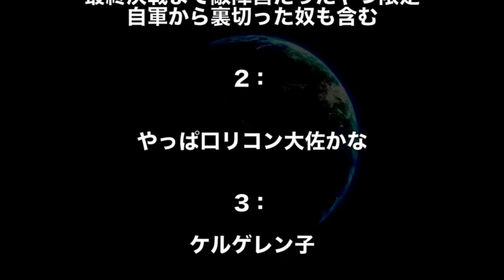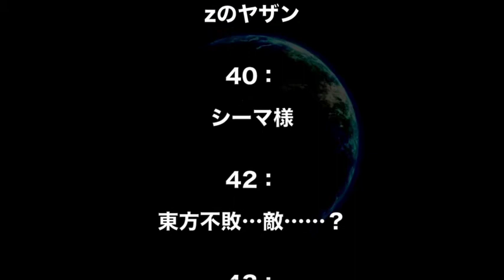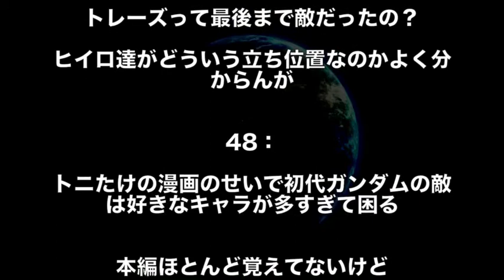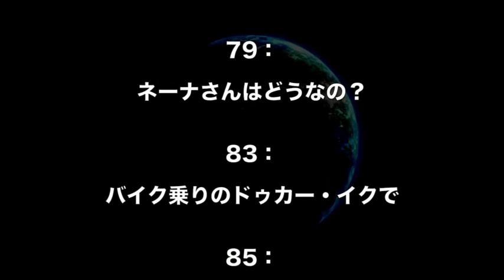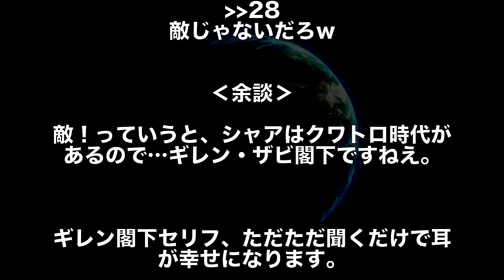【ガンダム】多くのガンダム敵キャラの中で一番好きなのは？クルーゼ？シャア？ギレン総統？それとも…